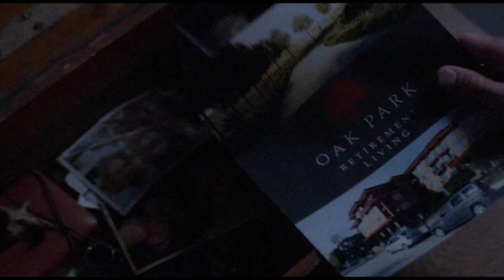SPN - There's something about you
Song : Sigh by Unloved